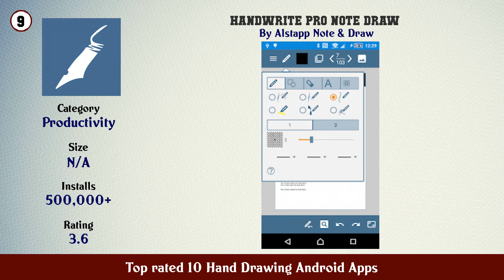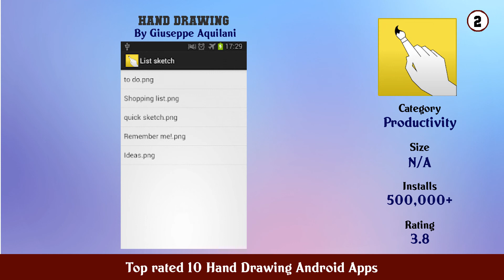Top rated 10 Hand Drawing Android Apps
11. Drawing Desk Draw Paint Color Doodle Sketch Pad

10. How To Draw Hands

9. HandWrite Pro Note Draw

8. Hand Drawing Application

7. Simple Draw Quick Sketchbook and Drawing App

6. Hand Draw 3D Pose Tool FREE

5. SketchBook draw and paint

4. PaperColor

3. Hand Drawing (Sketch Memo)

2. Hand Drawing

1. Hand Drawing (Sketch Text) Note